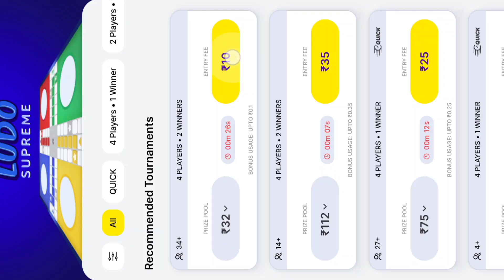Zupee Ludo supreme gold | Real money ludo game | जुपी लूडो 122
Zupee ludo real money gameplay जूपी लूडो

zupee ludo kaise download karen
zupee ludo game kaise khelte hain
Real money ludo game
Ludo game in 4 players
Zupee ludo 2 player gameplay